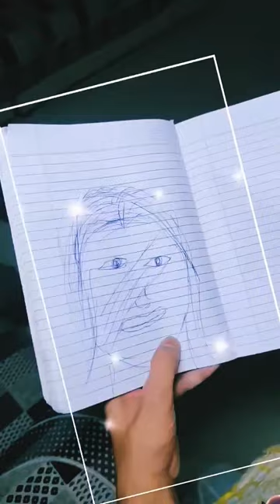biwino1 funny comedy fun explore trending family viral ghost drama